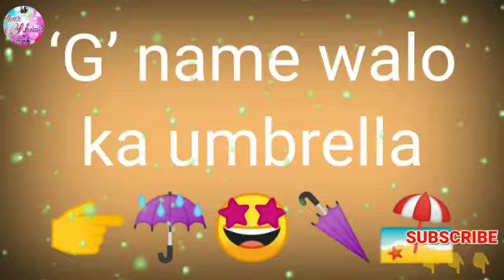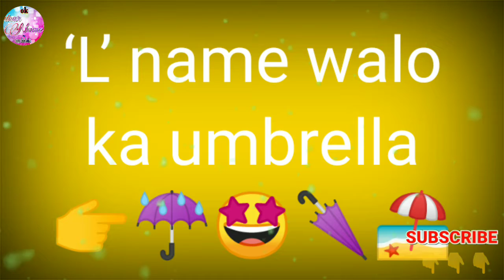Name walo ka chata | ☔⛱️ chata according to name first letter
Hi dosto,

I am om kolaki,

  Welcome to my dear Name channel , this channel making entertaining video with your name,